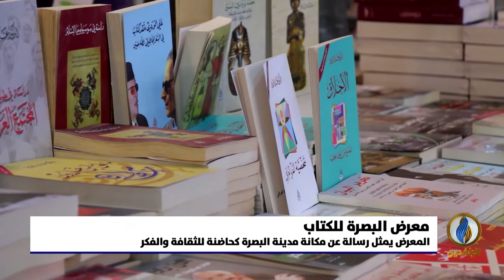تقرير إخباري.. انطلاق فعاليات معرض البصرة الدولي للكتاب بدورته الأولى تحت شعار "البصرة تقرأ"